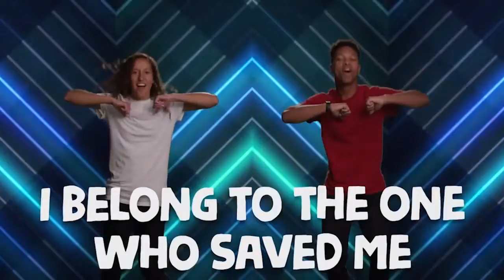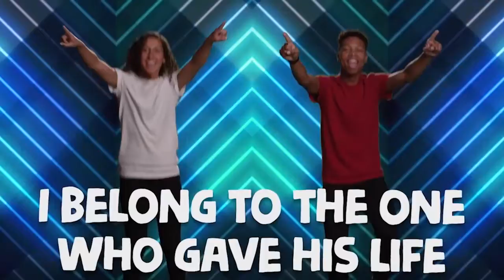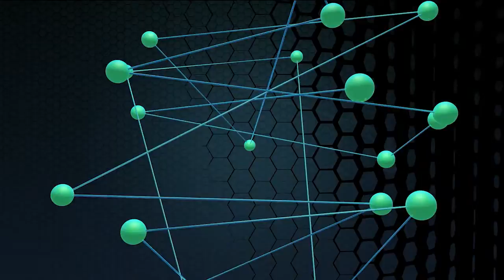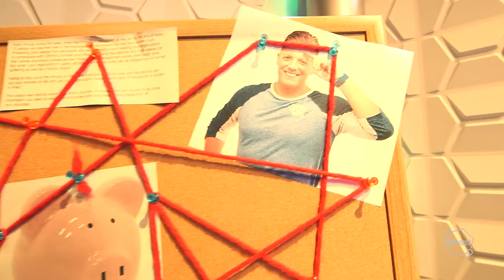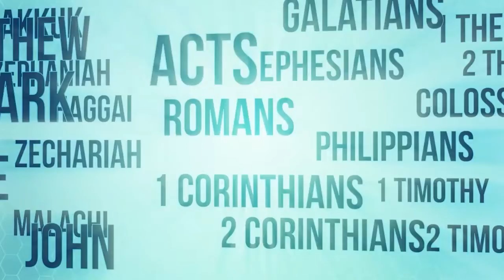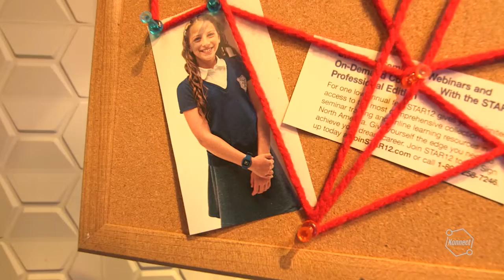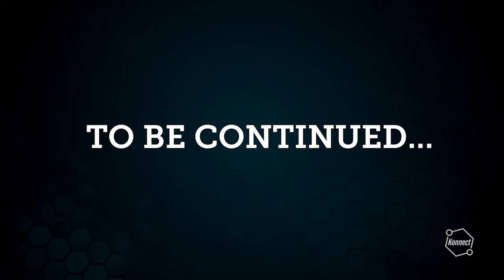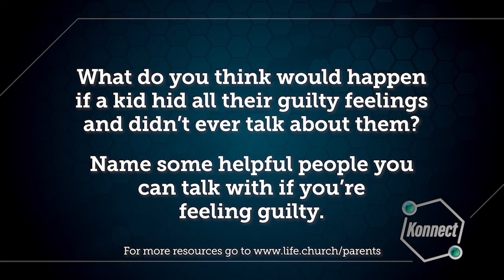Kids Church Online - July 25th - Ages 6-5th Grade